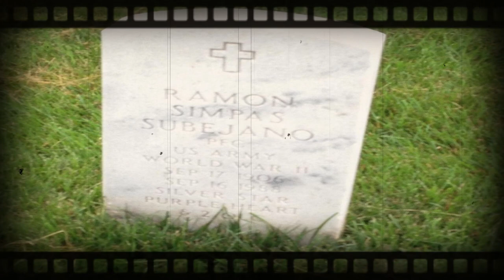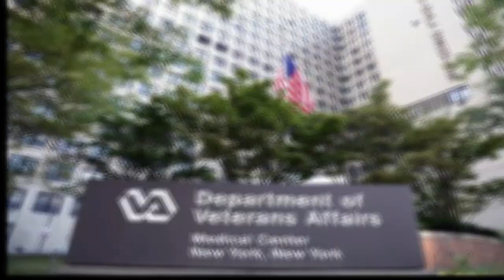PRIVATE RAMON SUBEJANO STORY | PINAKA-MALUPIT NA FILIPINO SNIPER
@Diumano TV​
@Kwentong AHA​
@ClarkTV Facts​
@LeonMata Tibi​
@Jp Amazing Stories​
@Pwede Rin​